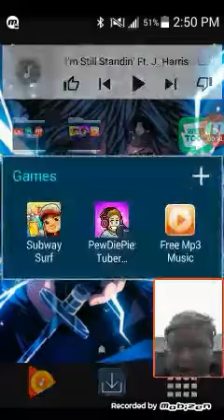Talking about a new channel/pewdiepie's tuber simulator #1